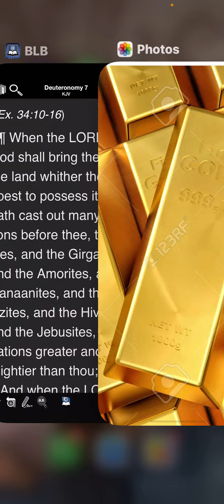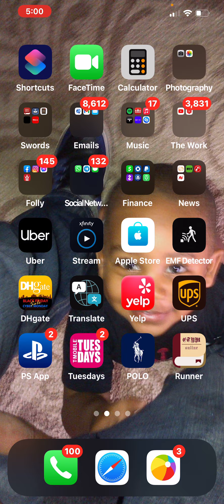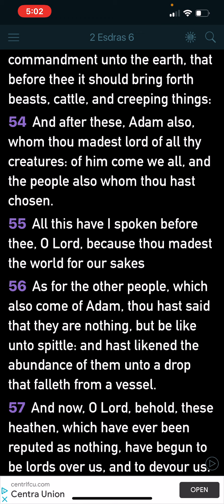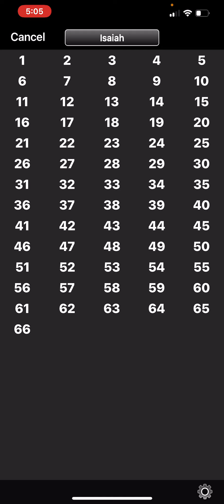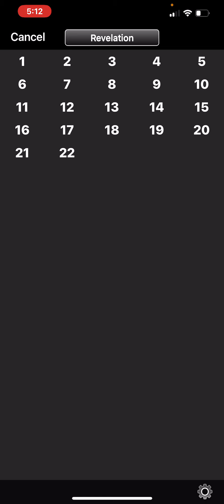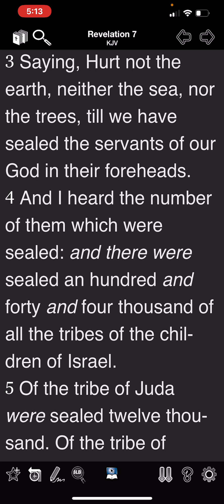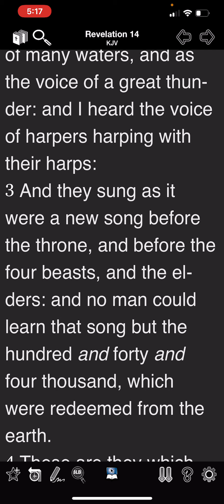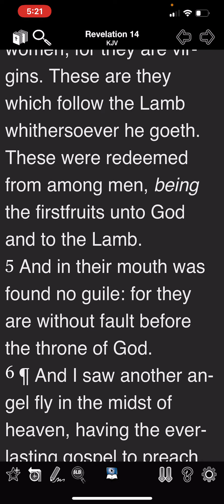Know Your Worth!!